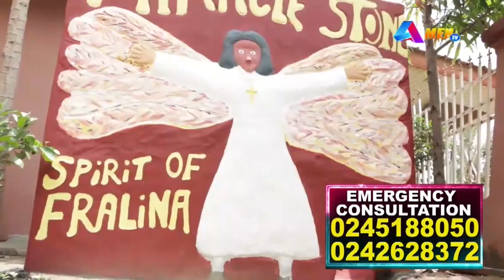TIME WITH AGYA DAN - 23 June 2023 04 17 39 PM FRIDAY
Worship with Power Revelation Chapel every Friday and  Sunday  at Kasoa Old Barrier and every Tuesday at Kumasi Mamponteng Fitam.